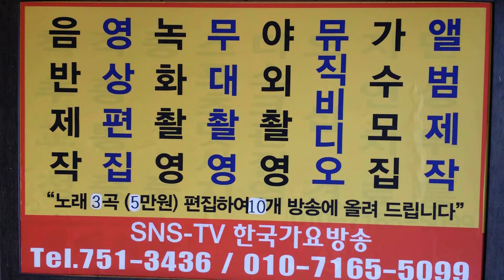만 남 경 미2=2016.5-한국 가요 방송 제103회 남한산성 가요 콘서트 특집대-축제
만 남  경 미2=2016.5-한국 가요 방송 제103회 남한산성 가요 콘서트 특집대-축제sns-TV. 한국가요방송.010-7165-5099-이성대 감독
21세기는움직이는스마트폰TV시대-한국가요방송은
2016년도 korea Top sing,a-특별 이벤트